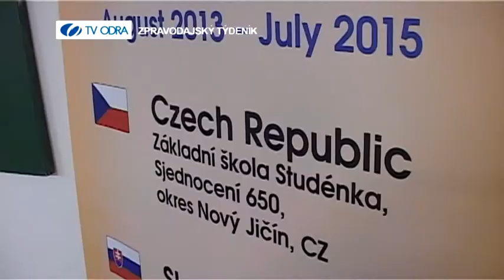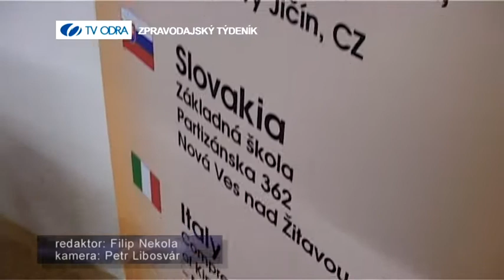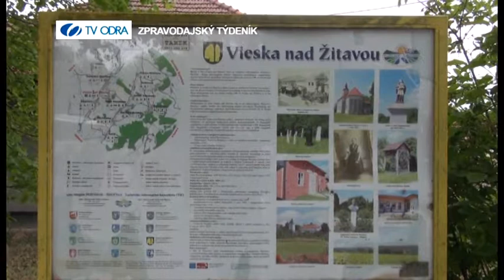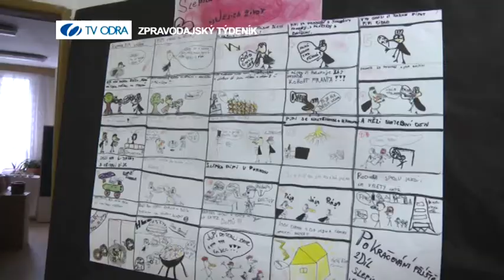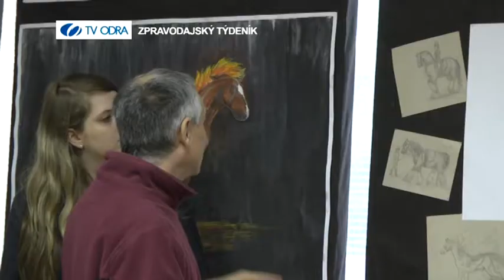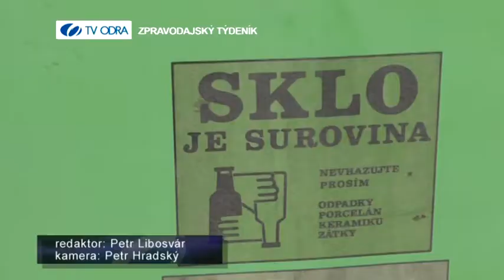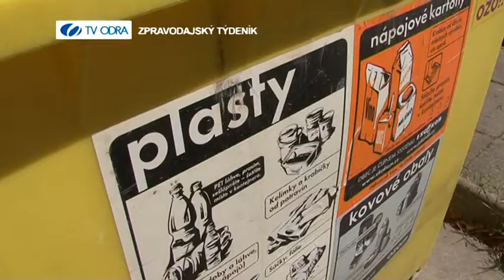29. KVĚTNA 2015 - ZPRAVODAJSKÝ TÝDENÍK TV ODRA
1. Co nového v SAKu, 2. Ukončení Comenius partnerství, 3. Události ve zkratce, 4. Vernisáž výstavy, 5. Sběr separovaného odpadu, 6. Sportovní servis